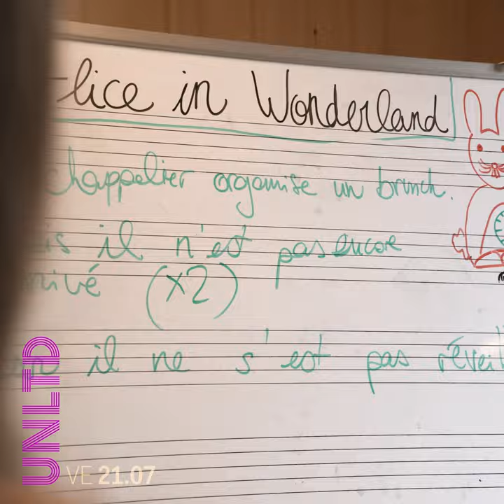UNLTD Capsule : 21.07.2023